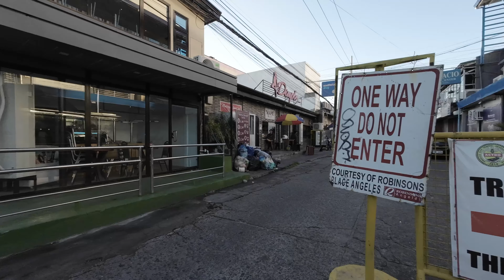A.Santos Road in Angeles city. Friday walking tour.